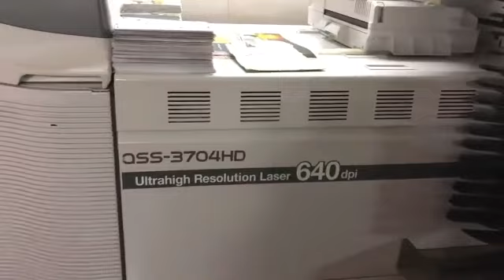NORITSU QSS 3704 HD DOUBLE MAGAZINE 640 DPI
QSS-3704HD
QSS-3704HD
The QSS-37HD series has a newly developed high definition laser engine that produces 640dpi prints. This enables extremely high quality silver halide photos with outstanding color portrayal and excellent image depth. Due to the sharp increase in DSLR cameras in the market, more and more consumers are seeking higher quality and larger size silver halide prints, and the QSS-37HD series printers provide a perfect solution for these needs, as their print quality and color portrayal bring a new level of customer satisfaction.
Specifications
EXPOSURE SYSTEM  LASER SCANNING EXPOSURE BY PAPER MOVEMENT
FILM FORMATS  LS-600/1100: 135, IX240
HS-1800: 135, IX240, 110, 120, 220
COMPATIBLE INPUT MEDIA  Standard: CD-ROM, CD-R, CD-RW, DVD-ROM, DVD-R, DVD+R, DVD-RW, DVD+RW, DVD-RAM
Option: CompactFlash, SmartMedia, SD Card, Memory Stick, Microdrive, xD-Picture Card, etc.
COMPATIBLE OUTPUT MEDIA  Standard: CD-R, CD-RW, DVD-RAM
Option: CompactFlash, SmartMedia, SD Card, Memory Stick, Microdrive, xD-Picture Card, DVD-R, etc.
PRINT RESOLUTION  640DPI
PAPER SUPPLY  Standard Triple magazine system
Optional Quad magazine system
PAPER WIDTH  3.25" to 12"
PAPER FEED LENGTH  3.25" to 36"
MAXIMUM PRINT SIZE  12" X 36"